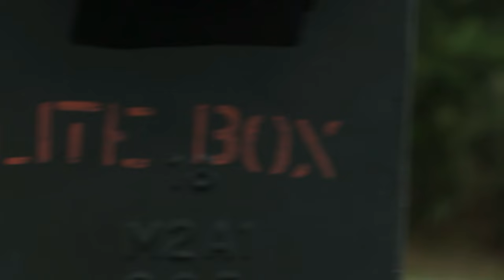III MSB hosts rifle and shotgun training on Camp Hansen, Okinawa, Japan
Marines assigned to III Marine Expeditionary Force Support Battalion, and III MEF Information Group, conduct rifle and shotgun training, on Camp Hansen, Okinawa, Japan, May 8-9, 2023.

III MSB hosts rifle and shotgun training
CAMP HANSEN, OKINAWA, JAPAN
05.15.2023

The training was held to familiarize the Marines with the various weapons systems. III MIG functions as the vanguard of III MEF, operating in the Indo-Pacific regions information environment, and supports Marine Air Ground Task Force operations with communications, intelligence, and supporting arms liaison capabilities. (U.S. Marine Corps video by Sgt. Andrew King and Cpl. Malik Lewis)

Film Credits: Video by Sgt. Andrew King and Cpl. Malik Lewis